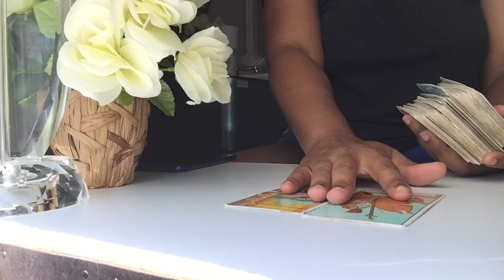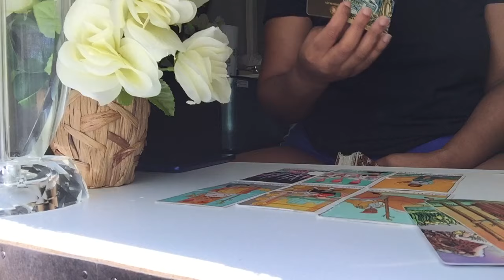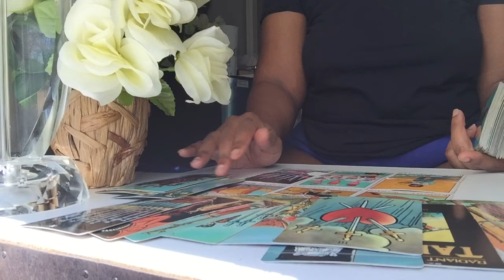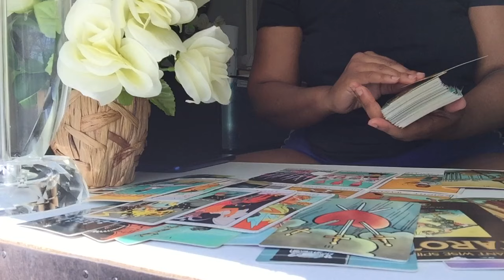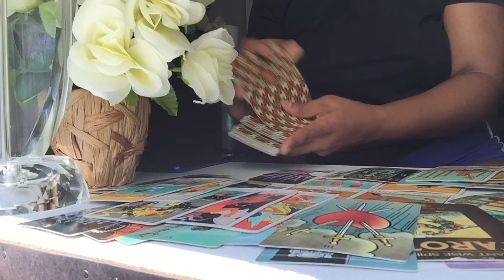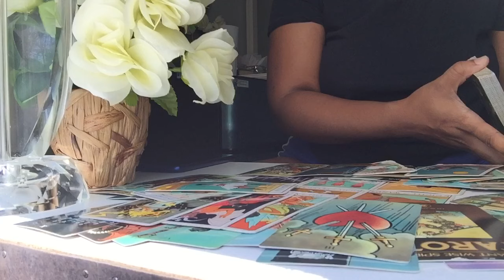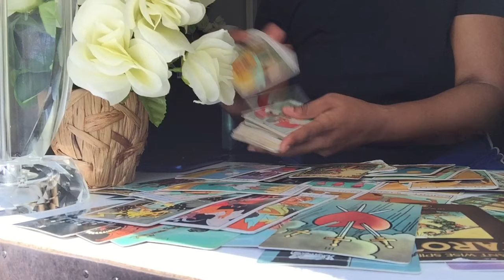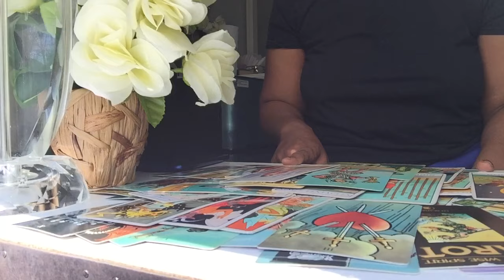Pisces-THIS WAS A LOT